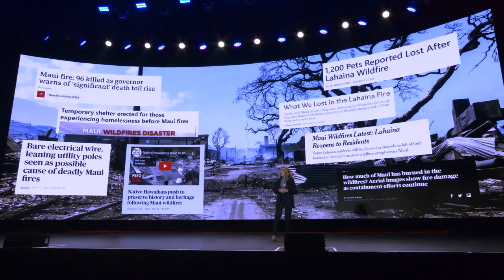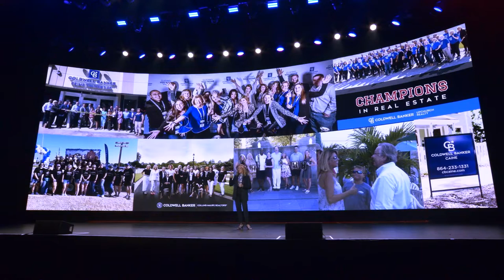Gen Blue® 2023 - Liz Gehringer and Jason Waugh